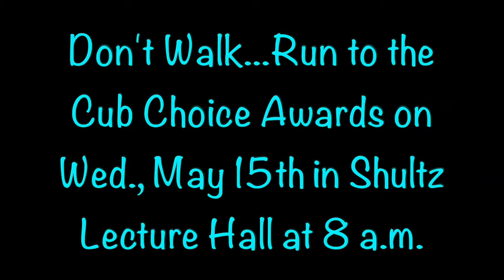Academy Awards 2019 Commercials - Cub Choice